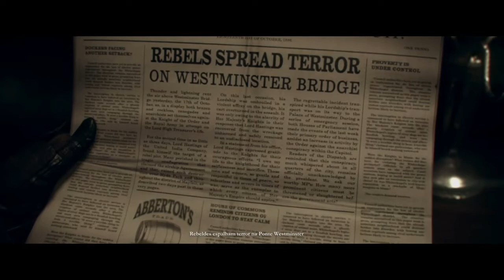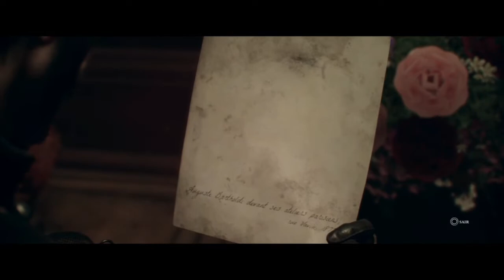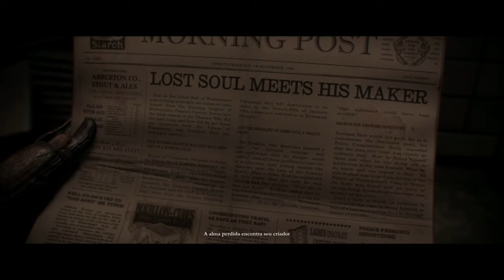THE ORDER - UM TRAIDOR ENTRE NÓS PART#7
PART 7 UM TRAIDOR ENTRE NÓS, QUEM É SOMOS?